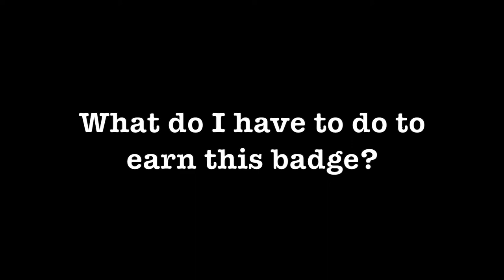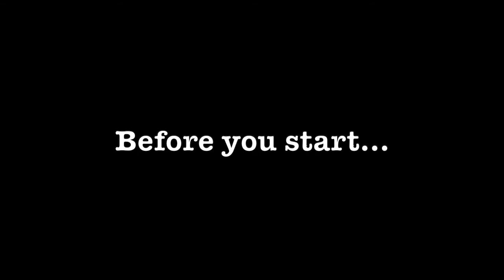Level 3 Part 1 Video